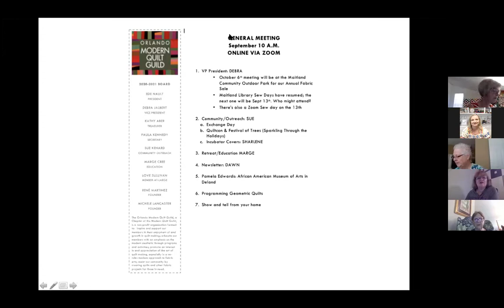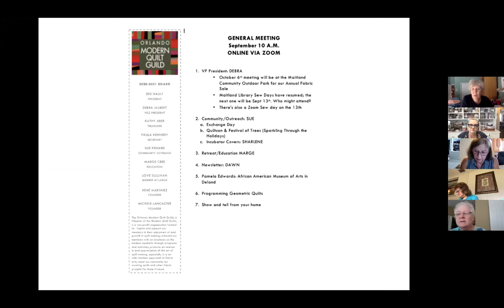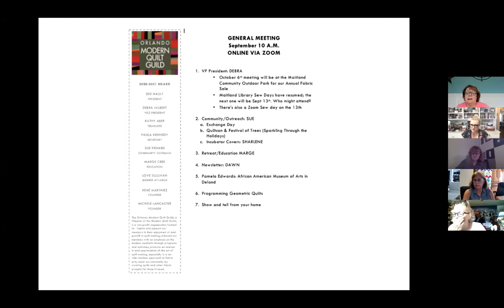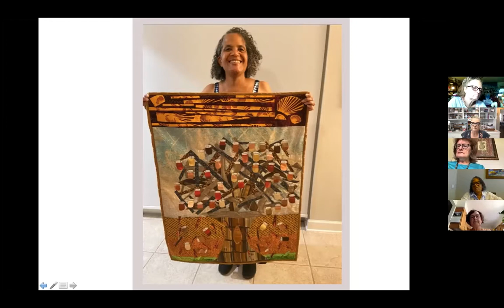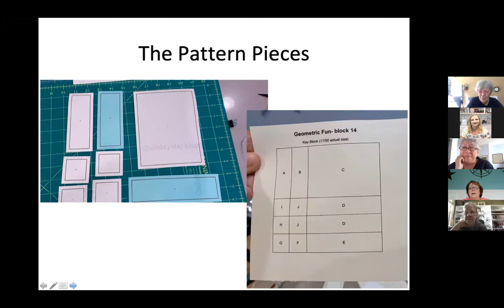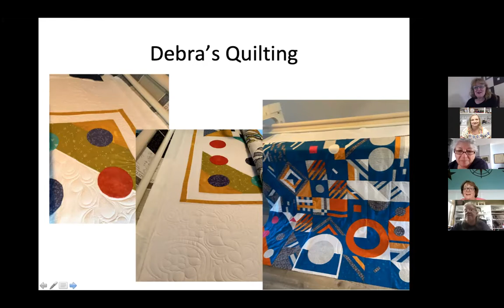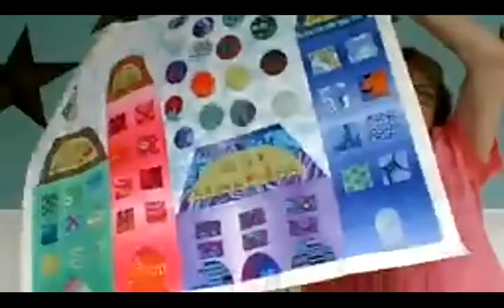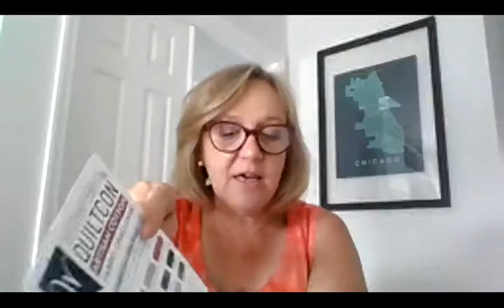Sept 1 2021 Orlando Modern Quilt Guild General Meeting